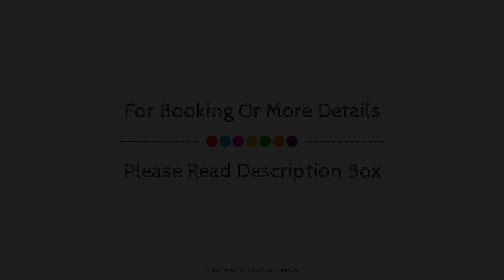Kookis Village, Zakynthos Island, Greece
Searching For
1. Kookis Village - Zakynthos Island
2. Kookis Village - Zakynthos Island Virtual Tour
3. Kookis Village - Zakynthos Island Rooms
4. Kookis Village - Zakynthos Island Amenities
5. Kookis Village - Zakynthos Island Videos
6. Kookis Village - Zakynthos Island Offers
7. Kookis Village - Zakynthos Island Deals
Audio Credit:
Track Title: Reasons To Hope
Artist: Reed Mathis